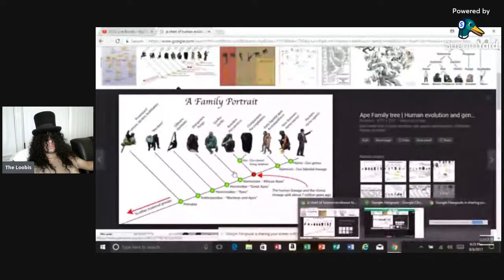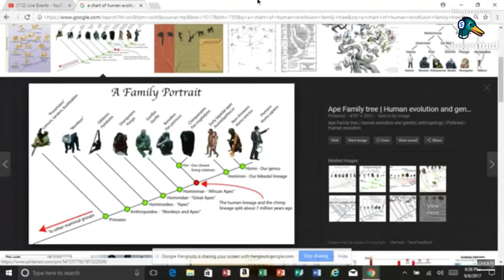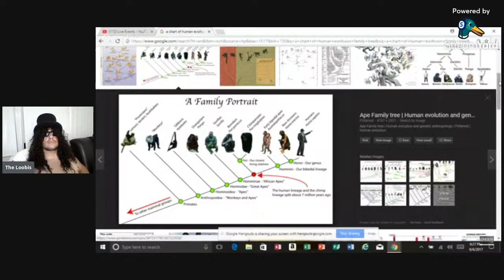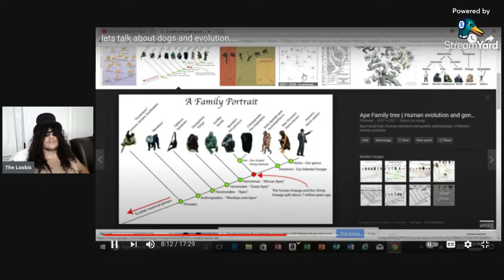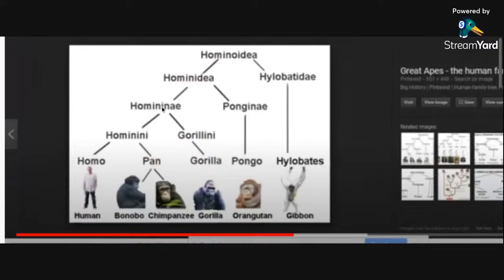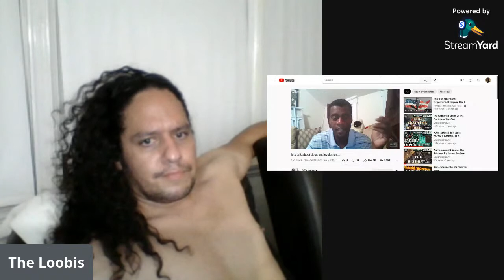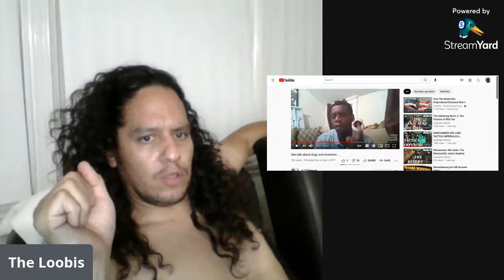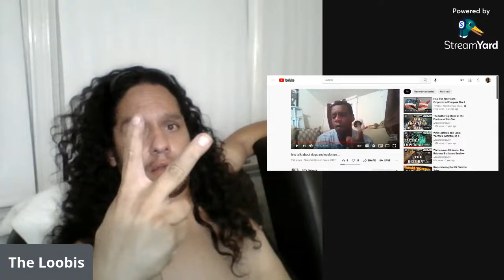Gman talks about dogs and Evolution.